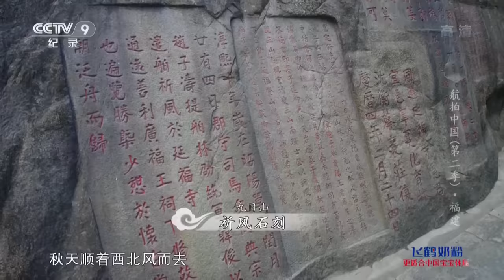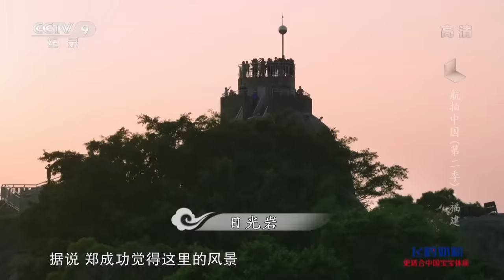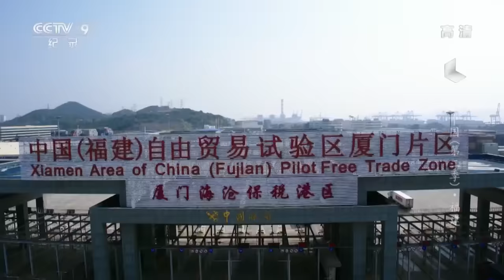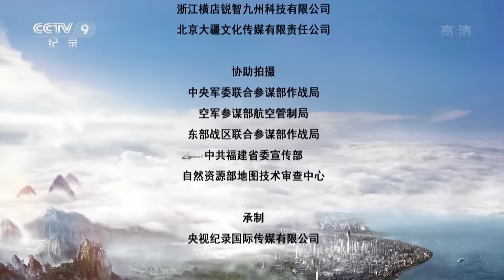《航拍中国》第二季 Aerial ChinaⅡ 第六集 福建：莫道此地无佳景 自是人间有福地 | CCTV纪录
本期节目主要内容： 福建，位于中国东南沿海，“八山一水一分田”，绵延的武夷山雄踞西北部。近700条大大小小的河流穿行于群山之间，隔台湾海峡与台湾相望。进入福建的旅程，从闽赣边界的武夷山开始。探寻一片树叶的传奇，造访一座古村聆听往昔的繁华，感受神奇的水上丹霞，往南飞行，邂逅一片最美的莲海梯田。

“你见过什么样的中国，是960万平方公里的辽阔，还是300万平方公里的澎湃，是四季轮转的天地，还是冰与火演奏的乐章……”。两年前，跟随《航拍中国》第一季俯瞰美丽中国，喷薄而出的自豪感还在心头。此刻，《航拍中国》第二季如约而至，空中旅程正式开启！